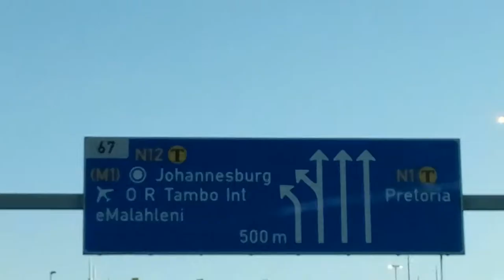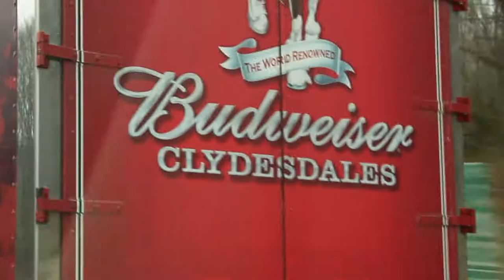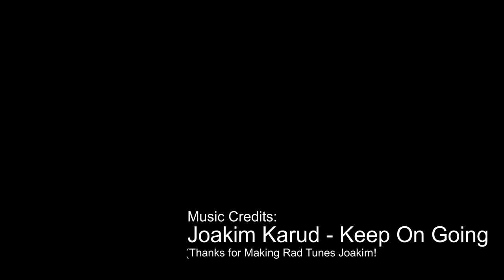TravelVlog: last couple trips around Jhb, Cape town and the USA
Editing inspired by Casey Neistat